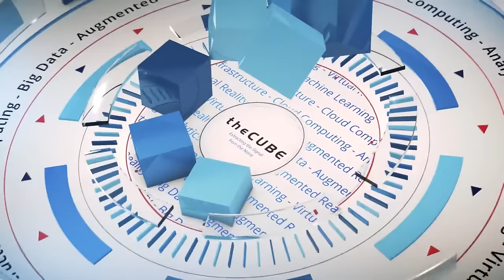Dheeraj Pandey, Nutanix | Nutanix .NEXT EU 2018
Dheeraj Pandey (@dheeraj), Co-founder and CEO at Nutanix sits down with Stu Miniman @stu) & Joep Piscaer (@jpiscaer) at Nutanix .NEXT EU 2018 in London, UK.

For Nutanix CEO, core infrastructure needs to be more than ‘good enough’

People who scoff at the importance of core information technology infrastructure just don’t get it. That’s the impression left with Nutanix Inc. founder, chairman and Chief Executive Officer Dheeraj Pandey.

And Pandey (pictured) has seen plenty of companies struggle with that concept, including many of Nutanix’s competitors that are increasingly finding themselves in a pitched battle with the hyperconverged infrastructure firm that won’t go away.

On the company’s earnings call with industry analysts on Tuesday, in fact, Pandey issued a challenge to VMware Inc. for a proof-of-concept competition. Let the dueling begin.

“I argue that there’s no such thing as ‘good enough’ infrastructure,” Pandey said. “Companies struggle when they don’t focus on infrastructure itself. Core infrastructure, compute, storage, networking, security, you’ve got to get it right.”

Pandey spoke with Stu Miniman, host of theCUBE, SiliconANGLE Media’s mobile livestreaming studio, and guest host Joep Piscaer, technical pathfinder, cloud and infrastructure at Jumbo Supermarkten and blogger at VirtualLifestyle.nl, during the .NEXT Conference in London. They discussed competitive differentiators for Nutanix, the importance of core architecture and factors that make the hybrid cloud successful. (* Disclosure below.)

Core architecture matters
Nutanix has divided its expanding portfolio into Core, Essentials and Enterprise offerings. Yet the company still believes strongly in the critical importance of a single base to drive the enterprise IT engine.

Its view of a centralized core infrastructure base is one differentiator for Nutanix that sets it apart from other players in the enterprise cloud space, according to Pandey.

“Look at Oracle and how it’s struggling with infrastructure as a service,” Pandey said. “And look at Google; they’re trying to figure out how to make it relevant for the enterprise. Azure has three or four different stacks for infrastructure. For us, what’s important is how we use a single core base for everything, so architecture matters.”

If architecture matters, so does a growing preference in the enterprise world for a hybrid cloud model. Asked for his observations about hybrid, Pandey referenced the experience of other cloud players.

“VMware tried vCloud Air,” he noted. “They went and spent a ton of money on hardware without even knowing that the cloud is not about data centers. Cloud is about experience, it’s about e-commerce and computing coming together, and you have to be passionate about a catalog. Those are the lessons that we have learned about hybrid.”

Here’s the complete video interview, part of SiliconANGLE’s and theCUBE’s coverage of the .NEXT Conference. (* Disclosure: TheCUBE is a paid media partner for the .NEXT Conference. Neither Nutanix Inc., the event sponsor, nor other sponsors have editorial control over content on theCUBE or SiliconANGLE.)